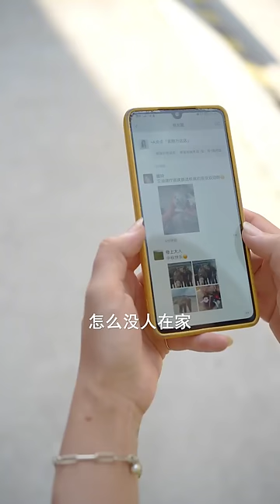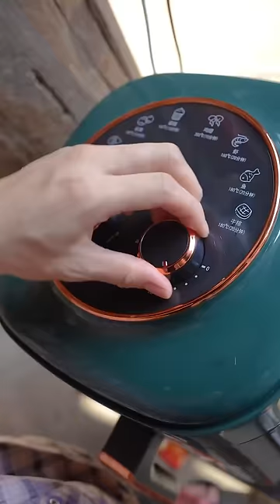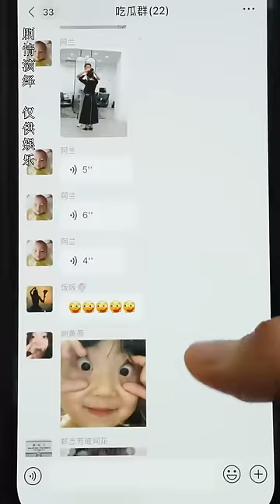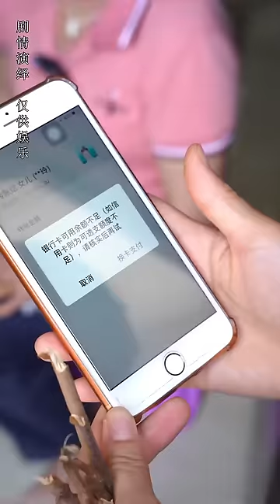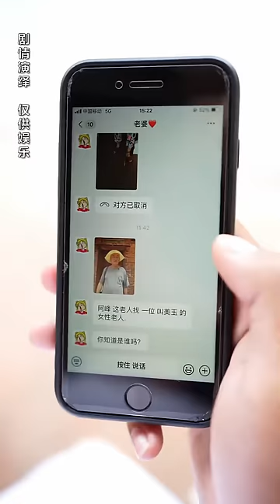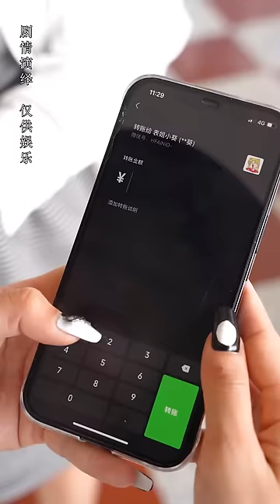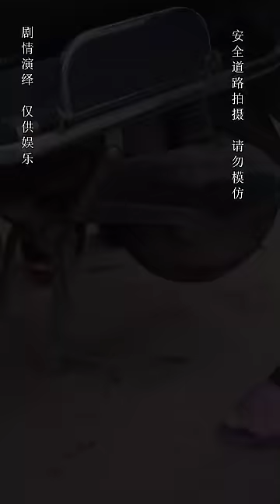農村婆媳故事（三）混蛋兒子把媳婦氣回娘家，婆婆直接把兒子的行李丟了出去，怒罵不把媳婦哄好就別回家！【張小雲和阿玲】